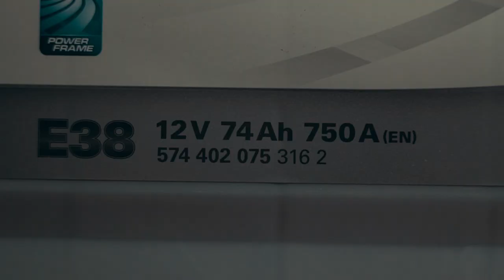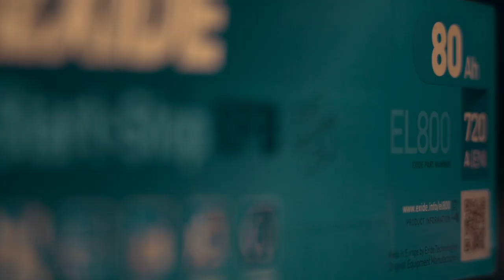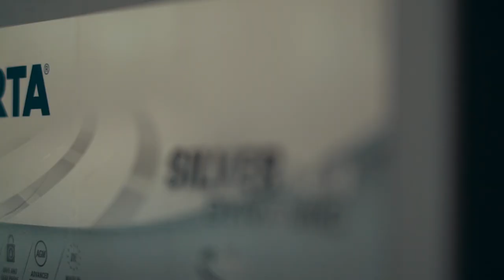Slik velger du bilbatteri 🔋 | tips fra AUTODOC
Et dårlig batteri reduserer ytelsen til det elektriske utstyret i bilen din og gjør det vanskeligere å starte. Derfor er valget av riktig batteri avgjørende for at bilen din skal fungere optimalt.

Vi forteller deg hvilke batterier som er mest effektive og hva du må se etter når du velger batteri.

1:06 — WET
1:25 — EFB
1:51 — AGM
2:13 — GEL